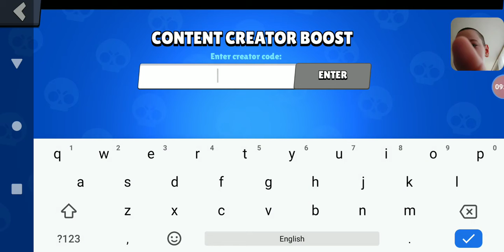Brawl stars epizoda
Svi sub na kanal